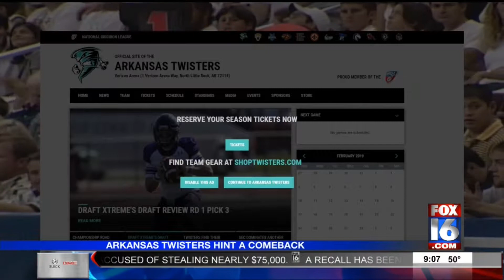Arkansas Twisters Hint at Comeback, Former Player Shares Memories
The Arkansas Twisters debuted in 2000.